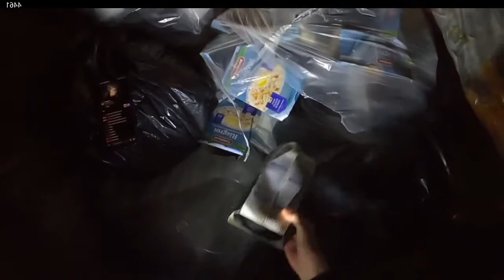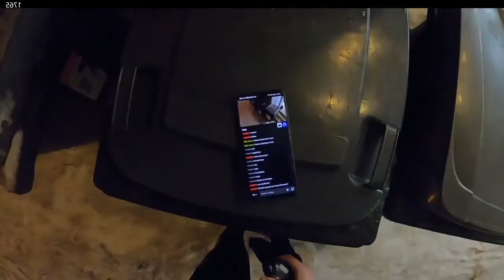Big Haul Dumpster Diving Norway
This is where it all happens!